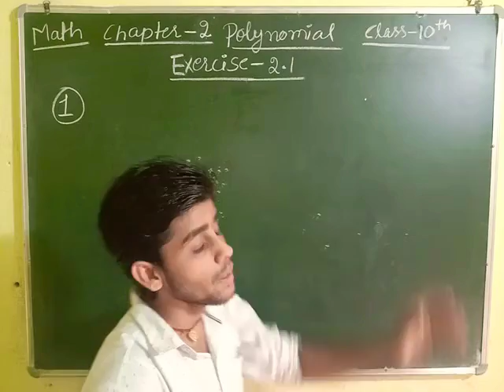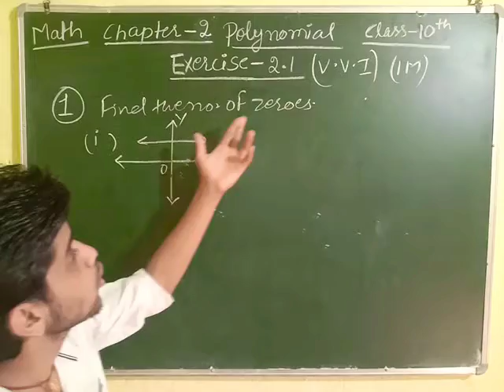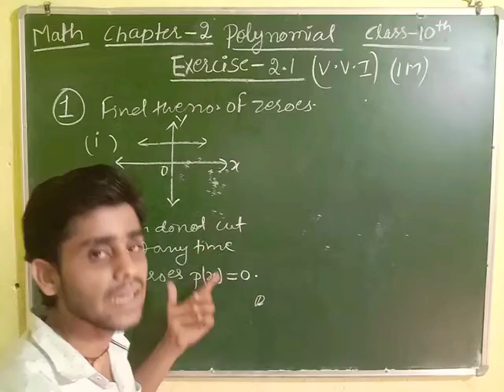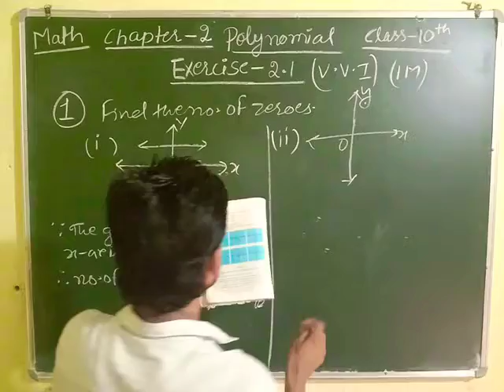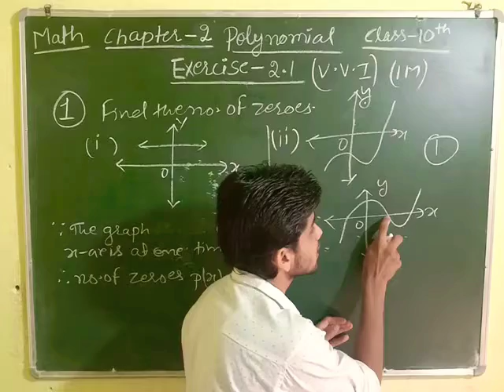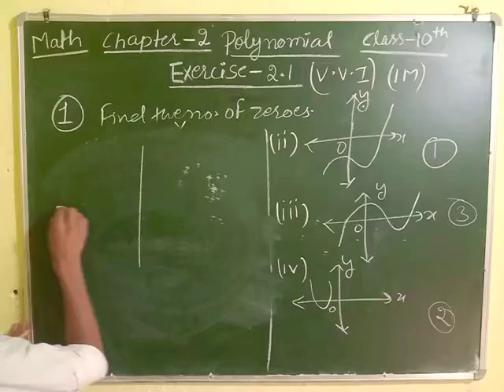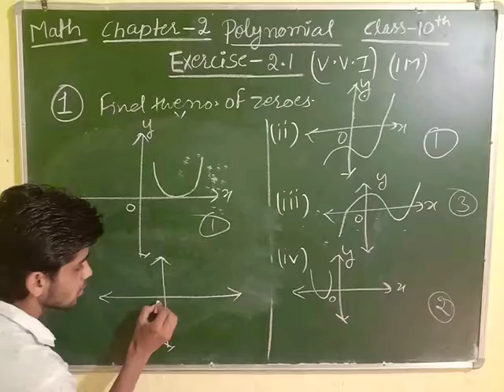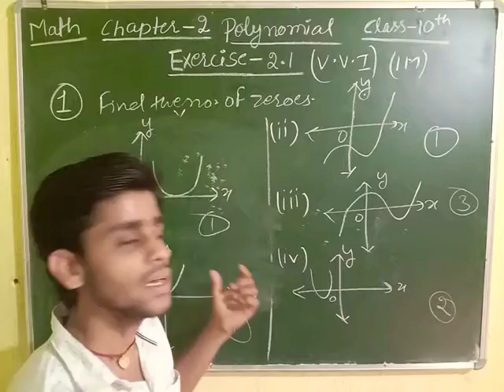class-10 math exercise-2.1 ka Q.no.1 by Gauri Shankar Gupta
dosto ye video Aaplogo ke liye important hai kuki iss exercise se every year board exam me 1 mark ka Question aata hai. isme aapse no. of zeroes nikalne bolega jo ki nikalna bahut hi aasaan ha. to dosto iss video Ko end tak dekhiyega aapka board exam me 1 mark as jayega.

Ye exercise 1.3 ke Q.no.4 wala video ka link hai.

dosto agar kisi bhi question me daught ho to AAP comment box me comments kar ke puch sakte hai usi video ke niche.